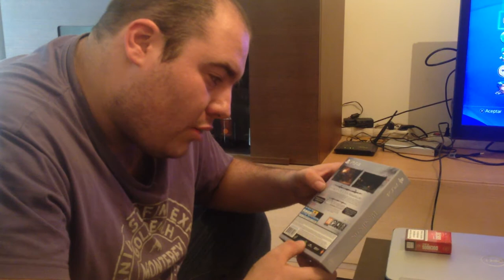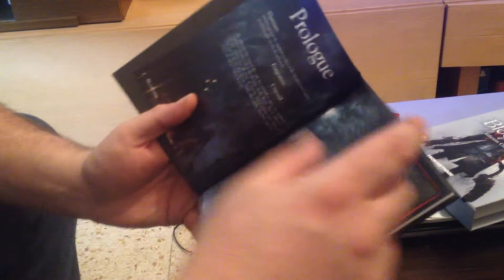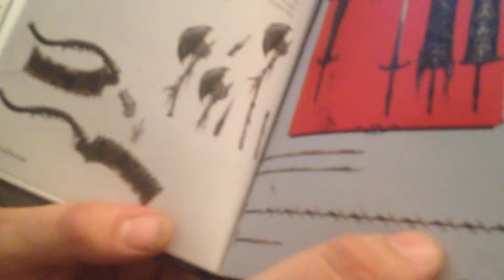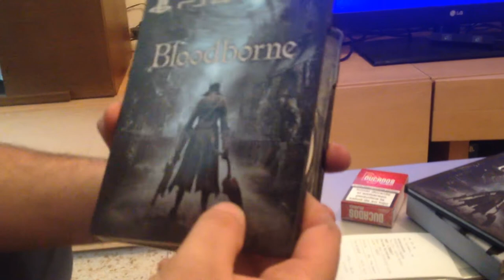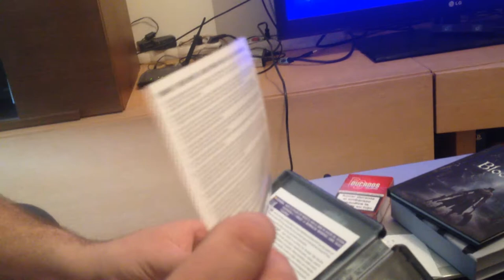UNBOXING BLOODBORNE EDICION COLECCIONISTA